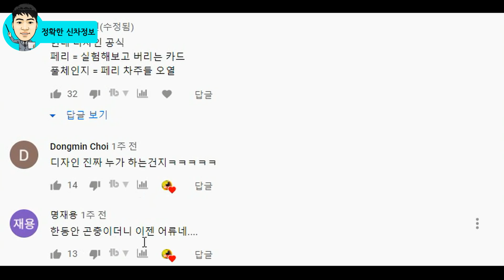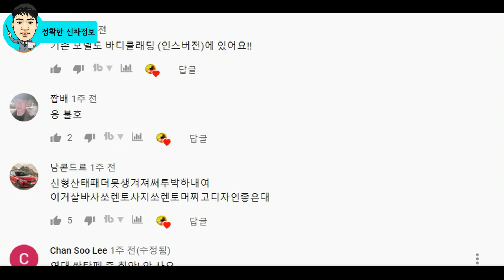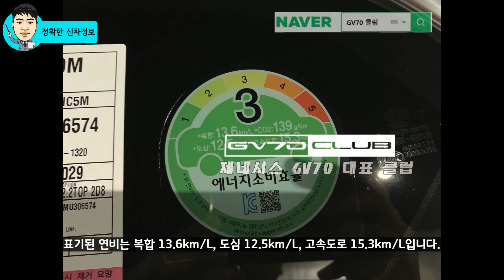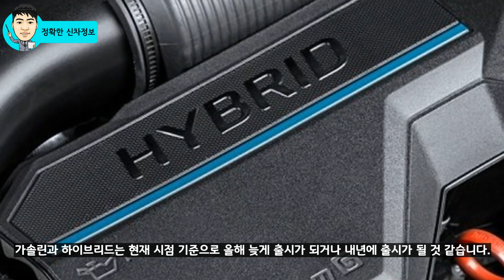10부! 실제 차량 포착! 싼타페 페이스리프트! 더 뉴 싼타페 실제 보면 이런 느낌! 쏘렌토 킬러! santa fe facelift!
금주에 정식 출시될 것으로 알려진 싼타페 페이스리프트 실제 차량이 국내에서 포착되었습니다.

먼저 공개된 사진으로는 디자인에 대한 호불호가 많았는데, 실제 차량을 통해서 곧 출시될 싼타페 페이스리프트 디자인을 살펴보겠습니다.